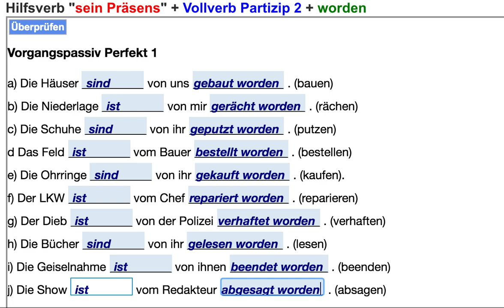Vorgangspassiv Perfekt Beispiele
Aktiv: Wir haben die Häuser gebaut.
Vorgangspassiv: Die Häuser sind von uns gebaut worden.